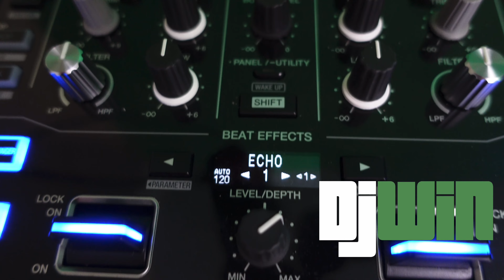JUST A LITTLE BIT OF WHAT I DO AS A SIDE HUSTLE.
CHECK OUT THE LIFE STYLE OF WHAT’S UP WIN!

I’M DOING EVERYTHING FROM FAMILY LIFE TO TURNING UP IN THE CLUB!

BOOK ME FOR EVENTS, OR TO HEAR MY DJ MIXES AND MORE.

If you’re looking to work on your credit, try getting yourself a Capital One credit card.